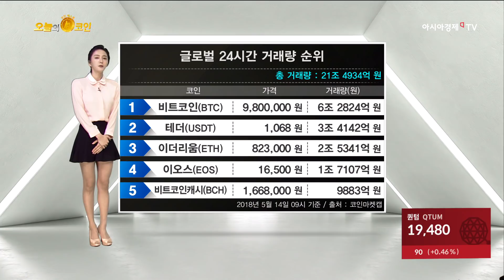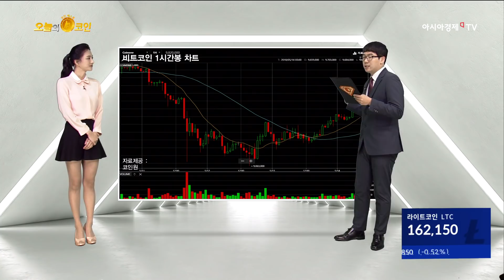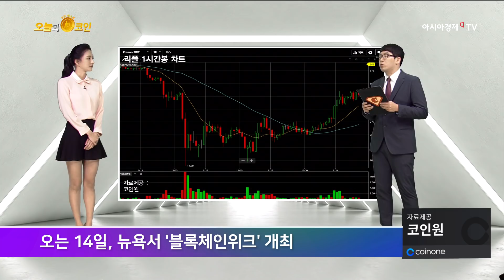오늘의코인 186회 (180514) 암호화폐 가격의 상승을 이끈 소식은?